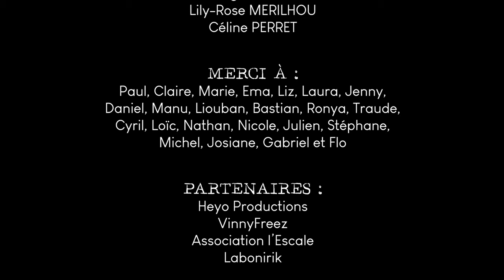Même - Paul & Manuel - CLIP OFFICIEL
Voici le clip officiel de notre nouveau titre "Même"

Réalisé par la Paul & Manuel prod en partenariat avec Heyo Prod à la captation et au montage, Vinnyfreez aux costumes, décors et accessoires, l'association l'Escale pour les locaux et leur matériel, Dimitri Dubroca au mixage, mastering et aux lumières sur plateau, le Labonirik en soutien artistique !